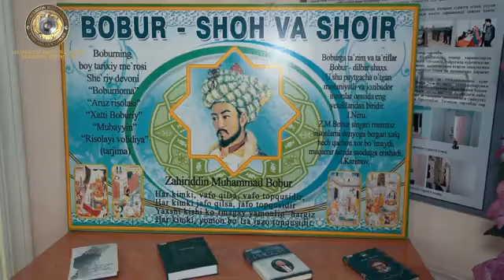Она тилим – ғурурим, фахрим!